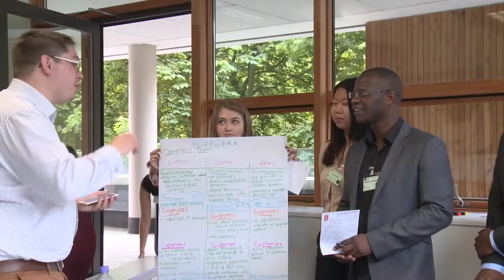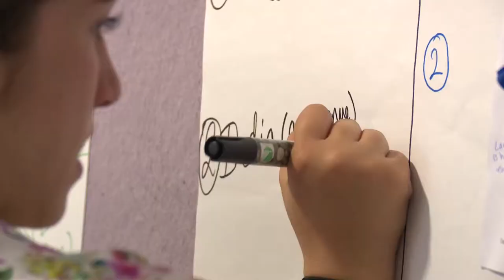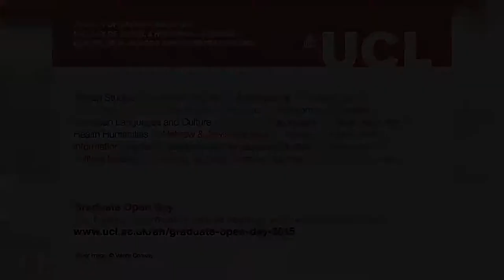Student Views: UCL Joint Faculty of Arts & Humanities and Social & Historical Sciences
Students within the UCL Joint Faculty of Arts & Humanities and Social & Historical Sciences share their experiences and views of studying for a postgraduate degree in London's global university.